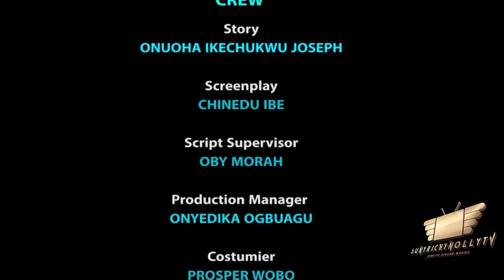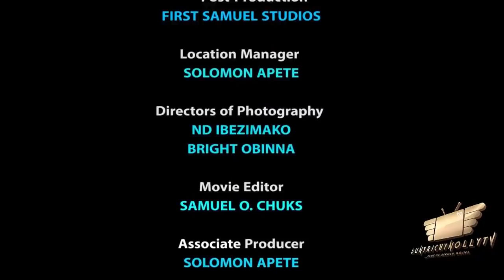SACRIFICE OF LOVE SEASON 8 - (New Movie ) DESTINY ETIKO 2021 Latest Nigerian Nollywood Movie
LOVE REQUIRES SACRIFICE, BUT IT'S WORTH IT. Watch and enjoy the latest nollywood movie that showcases the strength of love

CAST: Destiny Etiko, Onny Michael, Nobert Waski Oguegbu, Joseph Daniels
SCREENPLAY: Chinedu Ibeh
PRODUCER: Sunday Omorogbe
EDITOR: Samuel O. Chuks
DIRECTOR:  Chinedu Ibeh
YEAR OF PRODUCTIO: 2021